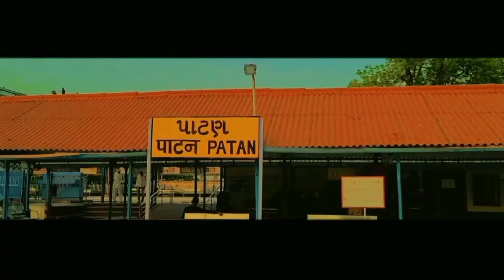Hemchandracharya North Gujarat University Song 2023 || Patan || hngu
Hemchandracharya North Gujarat University Song 2023 || Patan || hngu || Gujarat

the Alpesh kumar show

Hemchandracharya North Gujarat University

re-create by Alpeshkumar

this song is hngu theme song